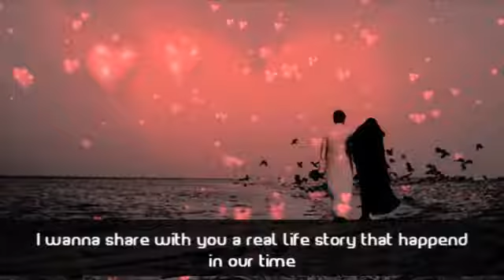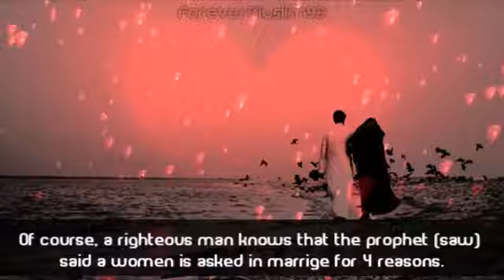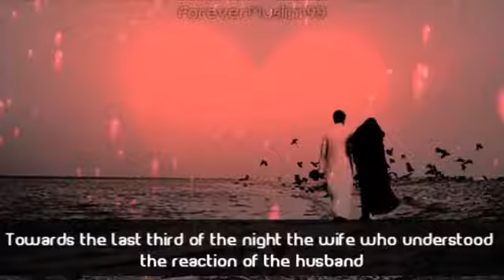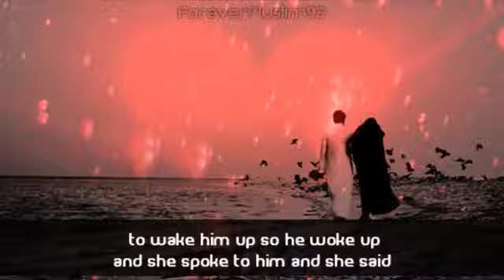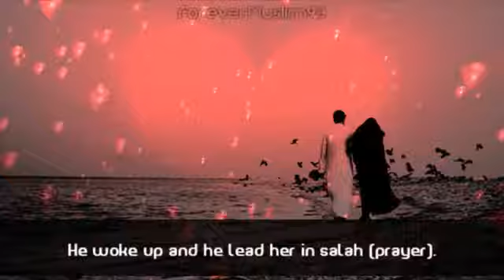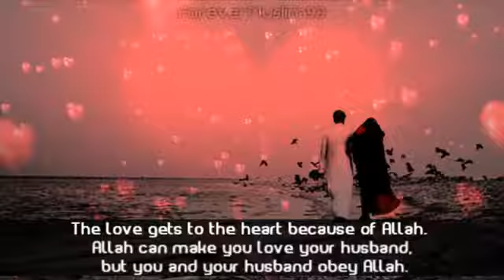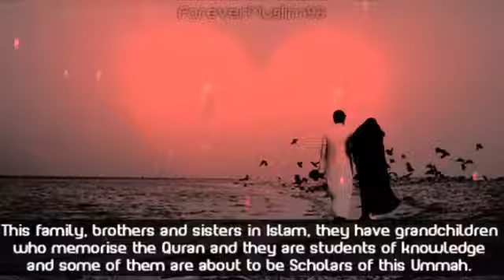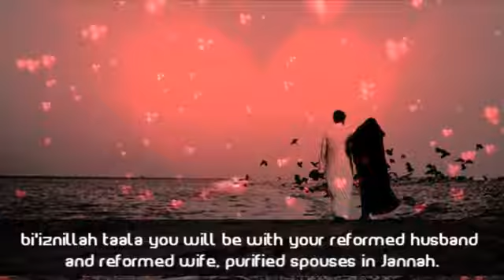A true love story By Karin Abu zaid